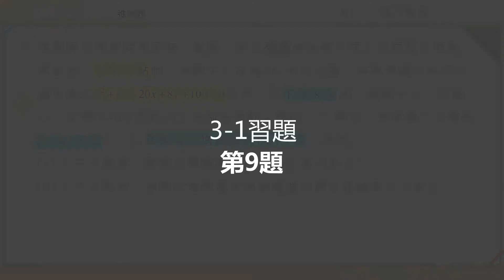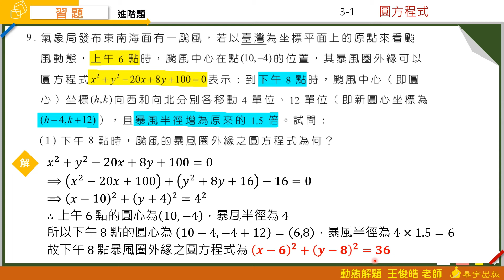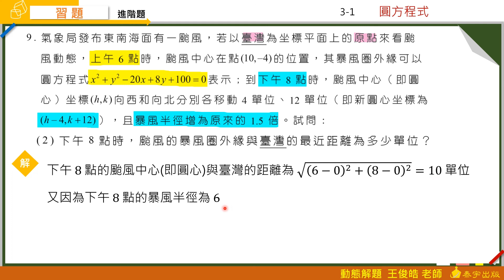技高數學B(二) 3-1習題 第9題